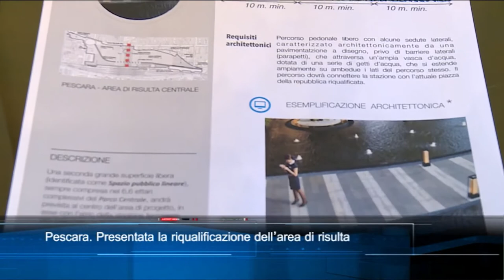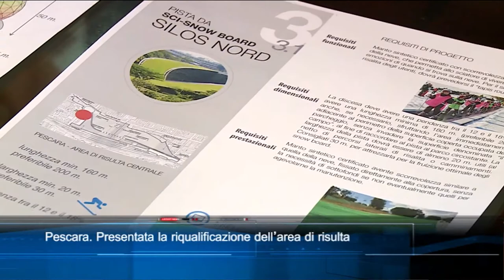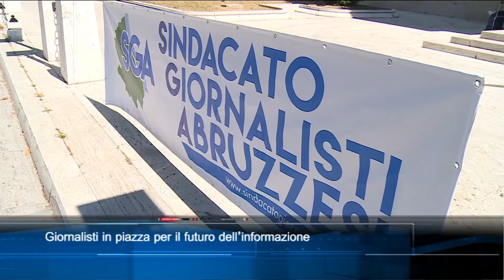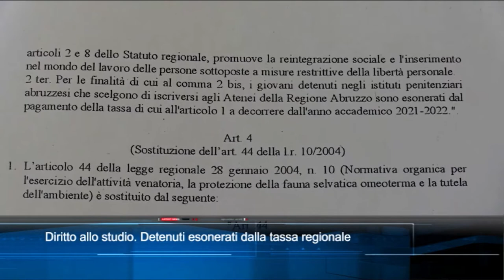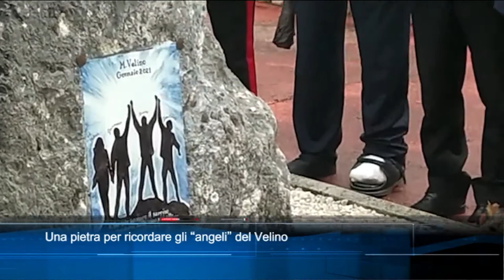TgSei edizione delle 19 di martedì 1 giugno 2021